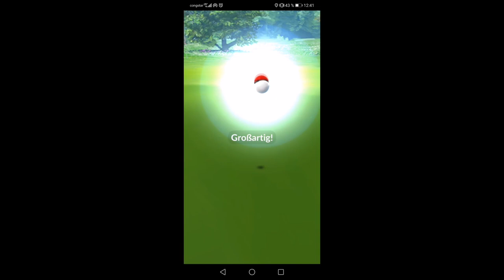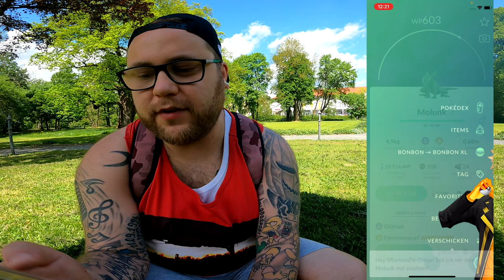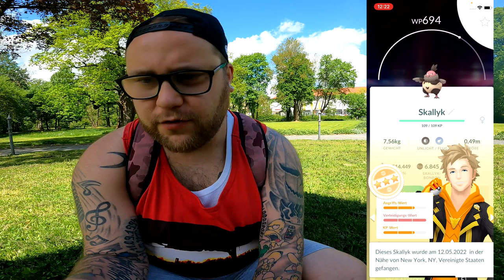EGG OPENING : 36 x 12 Eier mit Hannes & dem Muttertier !!! | Pokémon GO Deutsch # 1921